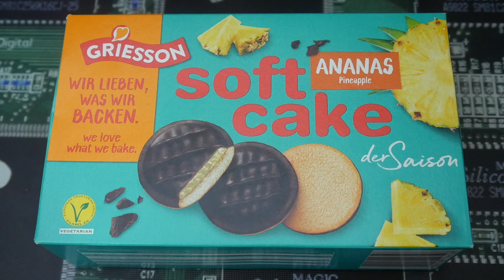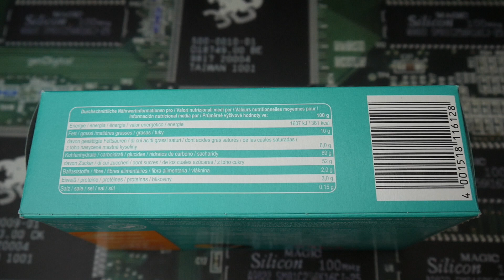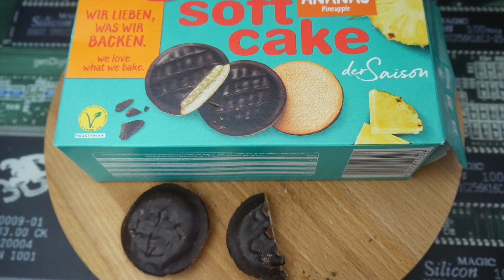Griesson Soft Cake der Saison Ananas 🍍 Schmeckt die NEUE Sorte ?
1 steht für Mega Low - Kaum Schärfe vorhanden 🧐
10 ist MEGA Hot und das schärfste was man hier erreichen kann 🥵

Heute teste ich :
Griesson Soft Cake der Saison Ananas die ich für 1,49 Euro bei World of Sweets gekauft habe.